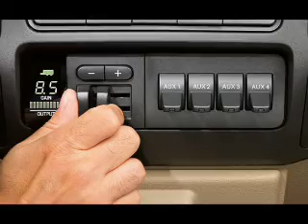2008 Ford F-350 - Dallas TX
Year: 2008
Make: Ford
Model: F-350
Trim: Lariat Super Duty
Engine: 6.4 liter 8 cylinder 32 valve
Transmission: 5-Speed Automatic
Color: Black Clearcoat
Mileage: 134650
Address:
11550 Lyndon B Johnson (635 E)